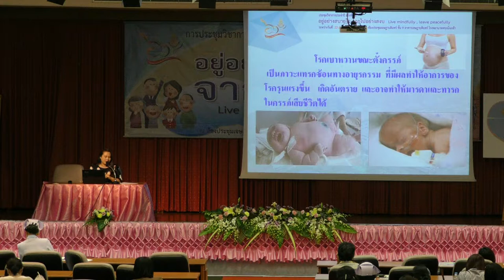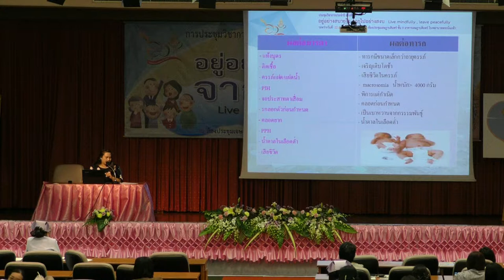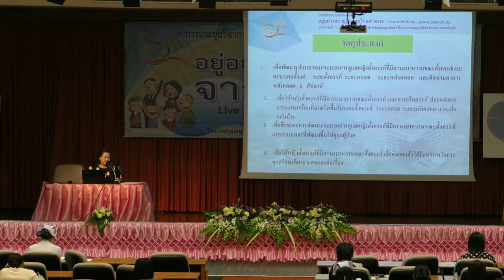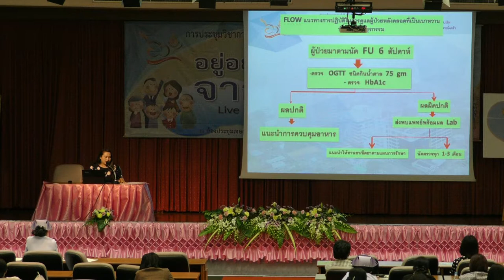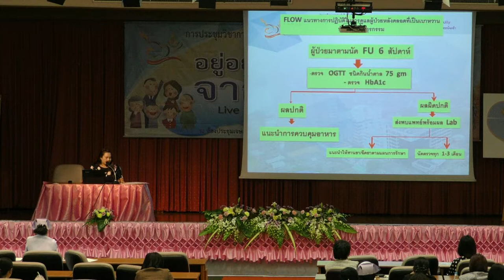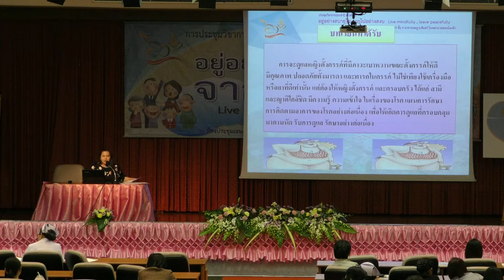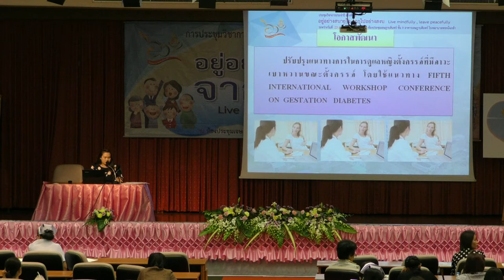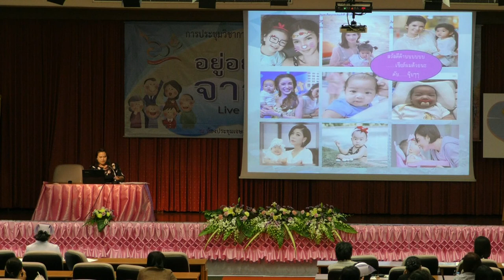ผลงาน R2R การดูแลหญิงตั้งครรภ์ที่มีภาวะเบาหวาน งานวิชการครั้งที่ 15 2560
การประชุมวิชาการครั้งที่ 15 โรงพยาบาลพระนั่งเกล้า "อยู่อย่างสบายใจ จากไปอย่างสงบ" Live mindfully, leave peacefully วันที่ 24 พฤศจิกายน 2560 เวลา 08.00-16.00 น. ณ ห้องประชุมเจษฎาบดินทร์ ชั้น 9 อาคารเจษฏาบดินทร์